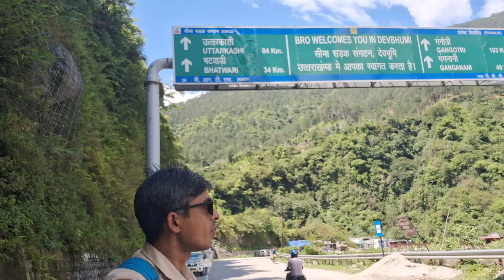गोमुख से शुरू हुई कावड़ यात्रा | Gomukh kavad Yatra 2024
gangotri kavad Yatra
Gough kavad 2024
goukh kavad latest updates
gangotri kavad video
ganga Darshan
Chardham Yatra weather
haridwar har ki pauri live
haridwar har ki Podi
haridwar har ki pauri live today
haridwar har ki pauri ghat
haridwar har ki pauri ki video
haridwar har ki pahadi
haridwar har ki pauri ke pass hotel
haridwar har ki Podi ka pass hotal
haridwar har ki pauri ka pass darmshala
haridwar har ki pauri blog
Haridwar har har mahadev
haridwar har ki pauri ka seen
Haridwar Dharamshala near har ki paudi
daramshala near haridwar railway station
haridwar Dharamshala free stay near har ki Podi
haridwar daramshala online booking
haridwar daramshala price
haridwar daramshala rate
haridwar hotel near har ki pauri
haridwar hotel with private ghat
haridwar hotel price 2024
haridwar hotel near bus stand
hotel near haridwar railway station
Har ki Podi
Har ki pauri
har ki poadi
Har ki Podi song
Har ki pori Ganga Aarti live
ganga Har ki pori live
haridwar har ki poadi live news
haridwar ganga sanan
haridwar weather update
haridwar mosamvibhag ki Sankari
Haridwar flood news
haridwar ganga Darshan live today
haridwar new video 2024
haridwar new song 2024
haridwar kavad video
haridwar kavad news
Haridwar Har ki Podi kavad
2024 kavad Yatra Haridwar
har ki podi kavad blog
Kavad blog
Kavadiye yatra haridwar
2024 kavad haridwar
Kavad Markit in Haridwar
Haridwar kavad market sabae sasti
Low price kavad in Haridwar
Kavad kavad price
kavad rate in 2024
Sasti kavad near har ki paudi
kavad market newr har ki Podi
haridwar new flyover
haridwar status video
Har ki Podi new song
haridwar new bhajan
Kavad new bhajan viral
kavad ka songs haryanvi
haridwar ganga sanan family blog
haridwar sanan ghat changing room
Har ki Podi changing room
haridwar snan live video
haridwar ganga Aarti time
har ki Podi aarti timing
ganga aarti live today
haridwar ganga aarti in full rain
haridwar best price hotel
haridwar ropeway video
ropeway in Haridwar
ropeway in Rishikesh

हरिद्वार हर की पौड़ी
हरिद्वार हर की पौड़ी की वीडियो
हरिद्वार की ताजा वीडियो
गंगा की आज की वीडियो
हरिद्वार गंगा स्नान वीडियो
गंगा आरती लाइव वीडियो
हर की पौड़ी गंगा आरती
हरिद्वार की ताजा खबर
हरिद्वार में बारिश कब होगी
हरिद्वार कितनी बारिश हो रही है